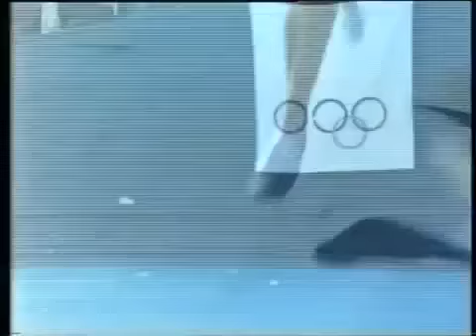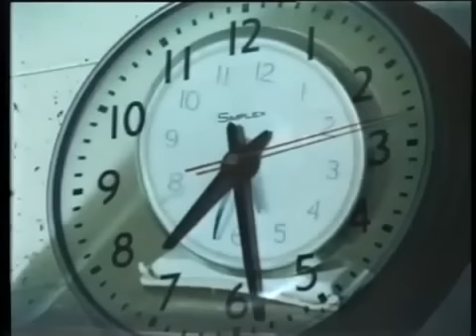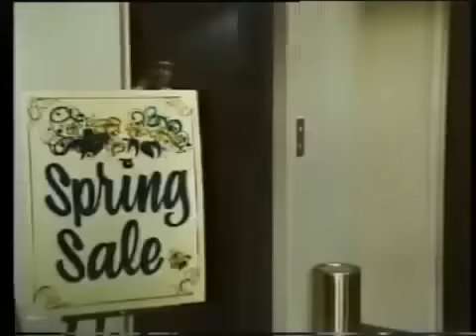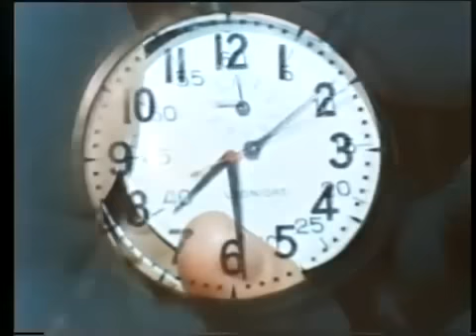The Loneliest Runner (tv 1976)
A young boy who wets his bed is also a run er who becomes an Olympic hero...